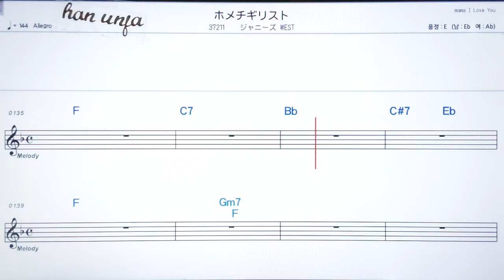💖호메치기리스트/쟈니즈웨스트 ✌カラオケ.日本の曲( 한글 발음)악보, 코드 ,Karaoke*카라오케 반주